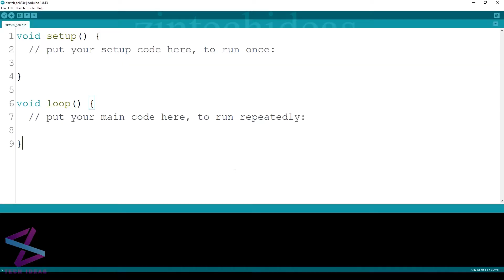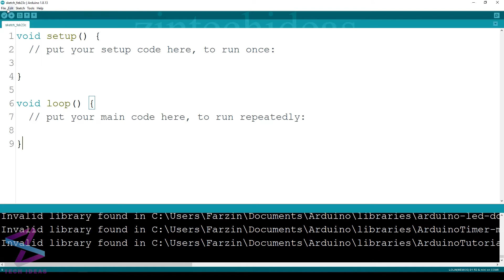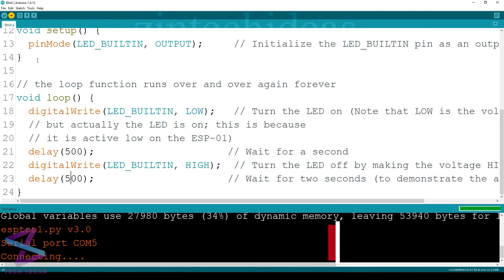Get Started With Wemos D1 Mini ESP8266 | Arduino IDE | IOT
This is the quickest guide on youtube to get started with the Wemos D1 Mini, the Lolin D1 Mini, any kind of Chinese clone of those or a generic ESP8266

0:00 - introduction & Review
0:26 -Components required
0:46 -Simple programming Wemos D1 Mini ESP8266
2:00 -Simple running Wemos D1 Mini ESP8266

How PIR Sensor Works and How To Use It with Arduino - HC-SR501 PIR Motion Sensor Module

Arduino programming using the for loop and if else if loop and while loop (LED Flasher)

Note: Some People copy my content as well as the thumbnail. I have no issues with content as long they make it themselves. Happy Creating :)

WARNING:
This video is for demonstration and education purposes only
Each demonstration presents risks and hazards that must be fully understood before attempting and should be performed only by professional